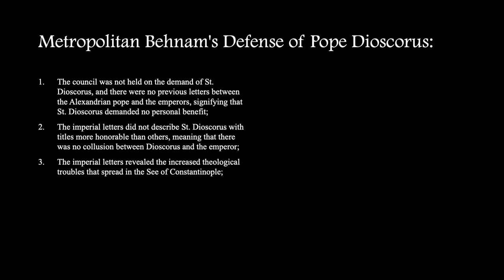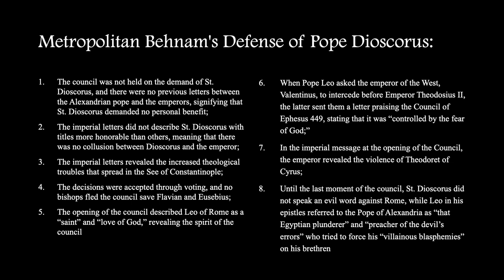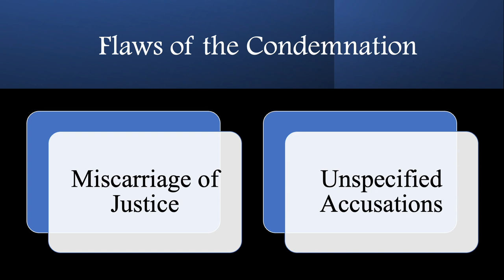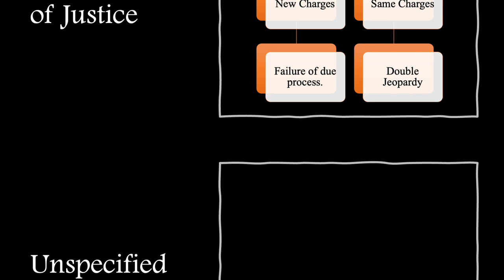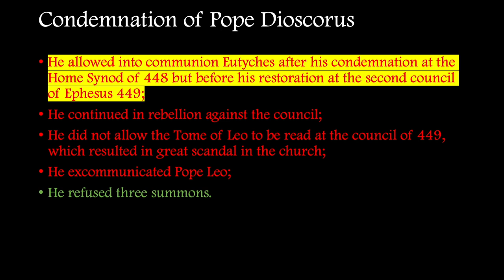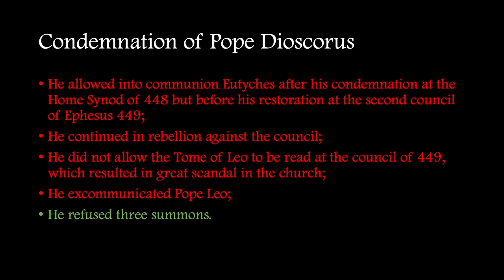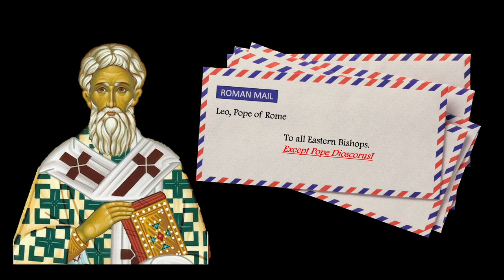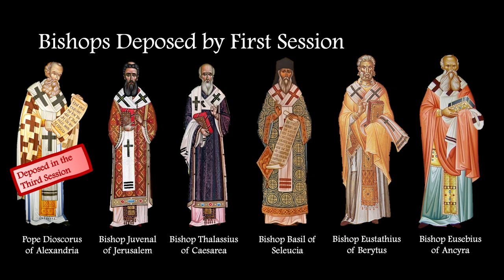The Condemnation of Pope Dioscorus - The Council of Chalcedon - Part 5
This video is based on the information in Chapters 4 and 7, of the 2023 Youth Spiritual Competition (YSC) History Curriculum.
Additional Sources:
- Bevan, George A. “The Sequence of the First Four Sessions of the Council of Chalcedon.” Edited by Markus Vinzent. Studia Patristica XCII (2017): 91–102.
- Knight, Kevin, ed. “Council of Chalcedon (A.D. 451).” Translated by Henry Percival. CHURCH FATHERS: Council of Chalcedon (A.D. 451), n.d.